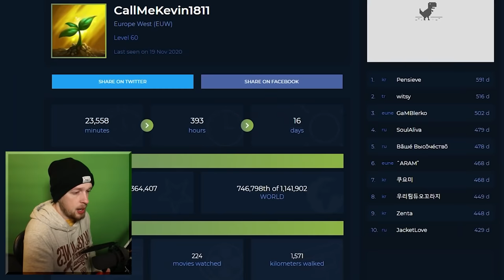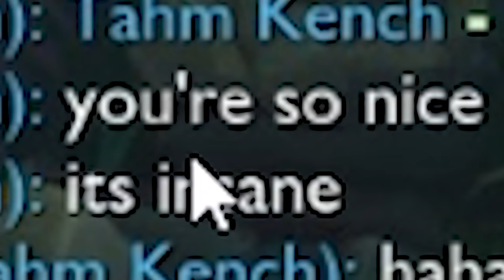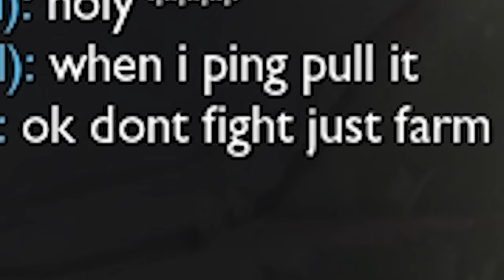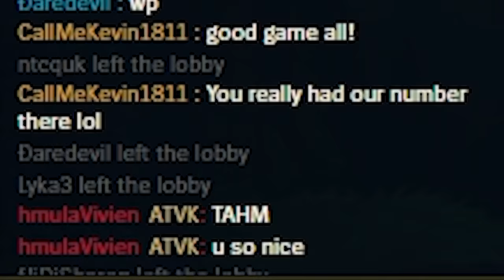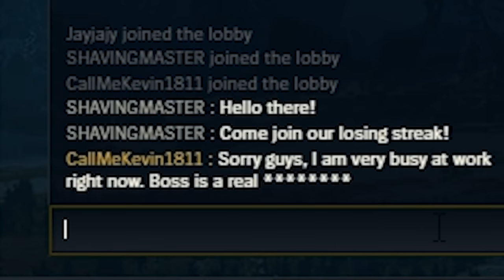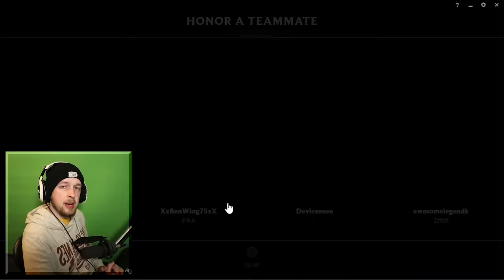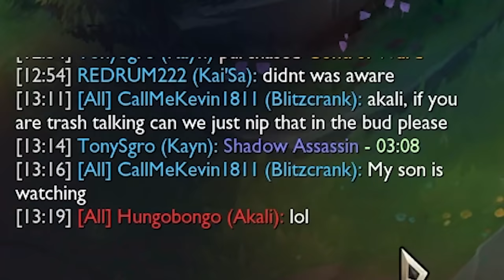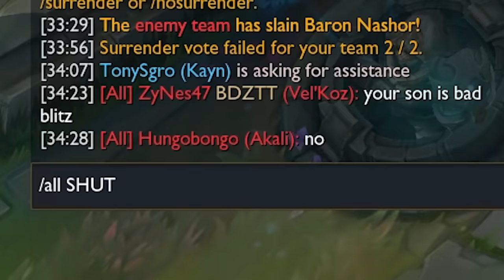Time to confess my greatest shame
It's not something that I am proud of but...I play this game a lot. So glad to get this off my chest.